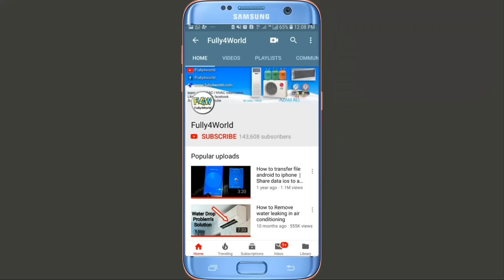Air conditioner master service | AC Pressure wash full clean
2019 new technology ac service machine full cleaning ac a to z wash ac
indoor unit ac clean
Fully4world ac service repairing and & installation contact